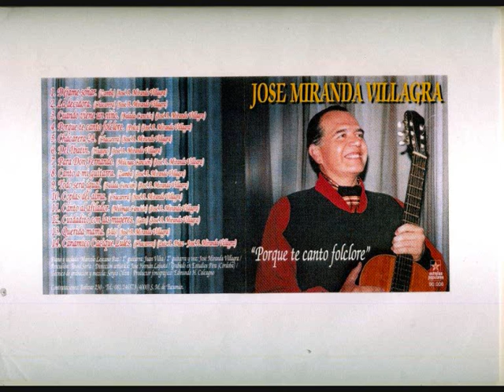Cuando viene un niño - José Miranda Villagra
Balada- Canción. Corte número 3 del CD "Porque te canto Folclore". Letra y música de José Miranda Villagra. Es una profunda reflexión sobre el trascendente valor de la vida humana, de la cual nadie puede sentirse ajeno de su responsabilidad. Todo niño adviene a este mundo sin tener conciencia de su destino. No elige dónde llegar, ni siquiera presiente las vicisitudes que le tocara afrontar.